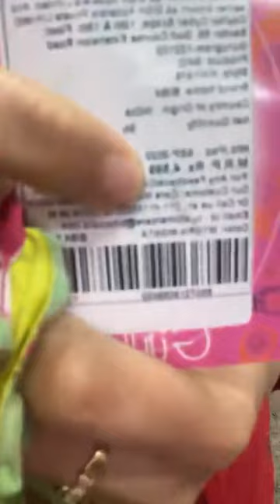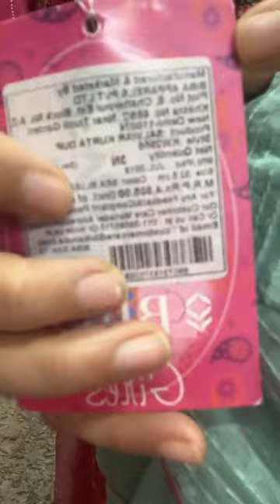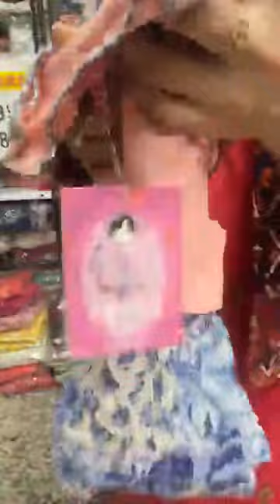BIBA 90% Sale || BIBA SKD FOR GIRLS || BIBA ANARKALI FOR BABY GIRLS || BIBA FOR KIDS || BIBA DRESSES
BIBA 90% Sale || BIBA SKD FOR GIRLS || BIBA ANARKALI FOR BABY GIRLS || BIBA FOR KIDS || BIBA DRESSES FOR KIDS

Biba, the popular ethnic wear brand in India, is known for its elegant and trendy designs that cater to the fashion needs of women and girls.

The brand has recently announced its online sale, offering a wide range of products at discounted prices.

From Biba Kurta sets to footwear, the sale has everything that a fashion-conscious woman needs.

This article will explore the various products available in the Biba online sale, latest Biba collection, and the different tags and hashtags associated with the brand.

Biba Kurta Sets

Kurta sets are a popular choice among Indian women for ethnic wear. Biba offers a wide range of Kurta sets in different styles, colors, and designs.

The Kurta sets are made from high-quality fabrics and feature intricate embroidery and embellishments.

The brand's Kurta sets are available in various sizes, making it easy for women of all sizes to find the perfect fit.

In the Biba online sale, customers can find Kurta sets at discounted prices, making it a great time to add new pieces to their wardrobe.

Biba Suit Sets

Biba also offers a range of suit sets that are perfect for formal and semi-formal occasions.

The brand's suit sets are made from high-quality fabrics and feature intricate embroidery and embellishments.
The suit sets come in various styles, such as Anarkali, A-line, and straight cut.

The Biba online sale offers suit sets at discounted prices, making it a great time to purchase a new suit set for a special occasion.

Biba Footwear

In addition to ethnic wear, Biba also offers a range of footwear that complements its Kurta sets and suit sets.

The brand's footwear range includes wedges and other styles that are both comfortable and stylish.

The Biba online sale offers footwear at discounted prices, making it a great time to purchase new shoes to complete a traditional look.

Biba Dresses for Girls

Biba offers a range of dresses for girls, from traditional to modern styles. The brand's dresses for girls are made from high-quality fabrics and feature intricate embroidery and embellishments.

The dresses come in various sizes, making it easy for girls of all ages to find the perfect fit.
The Biba online sale offers dresses for girls at discounted prices, making it a great time to purchase a new dress for a special occasion.

Latest Biba Collection

Biba's latest collection features a range of products, including Kurta sets, suit sets, footwear, and dresses for girls.

The collection is inspired by traditional Indian designs and features a mix of bright colors and intricate embellishments.
The latest Biba collection is available in the Biba online store and at discounted prices during the online sale.

bibasale: The Biba's online sale and the discounted prices available during the sale.

bibaonline: The Biba's online store and the products available for purchase onlll line.

bibasaleonline: The Biba's online sale and the products available for purchase at dise counted prices.

bibaskd: The Biba's Kurta sets and the different styles and designs available.

bibaanarkalidresses: The Biba's Anarkali suit sets and the different styles and designs available.

bibasuitsets: The Biba's suit sets and the different styles and designs available.